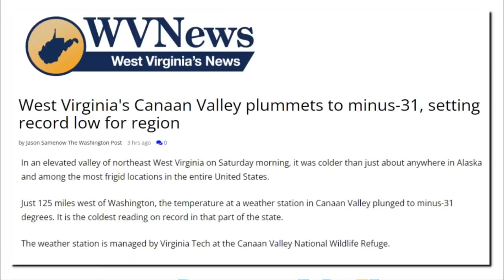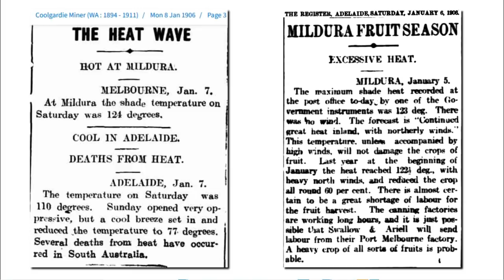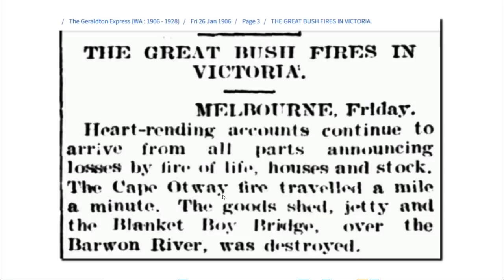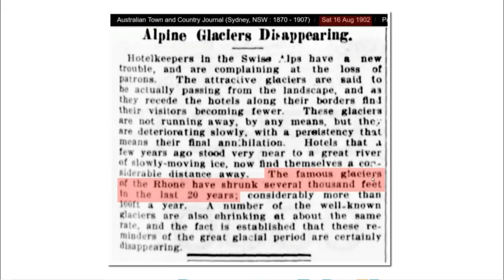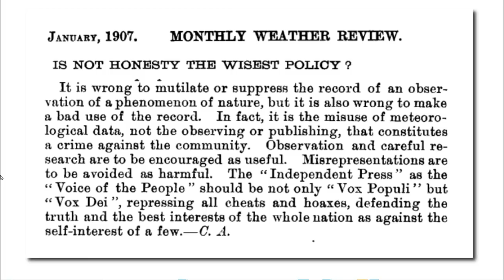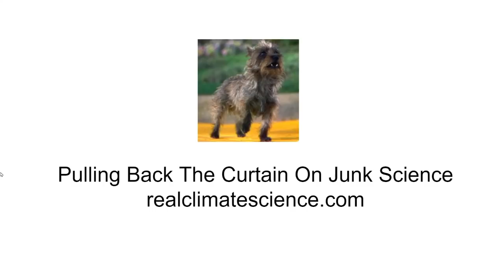Climate Peter Principle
JANUARY, 1907. MONTHLY WEATHER REVIEW.  IS NOT HONESTY THE WISEST POLICY ? It is wrong to Mutilate or suppress the record of an observation of a phenomenon of nature, but it is also wrong to make a bad use of the record. In fact, it is the misuse of meteorological data, not the observing or publishing, that constitutes a crime against the community. Observation and careful research are to be encouraged as useful. Misrepresentations are to be avoided as harmful. The "Independent Press" as the " Voice of the People " should be not only " Vox Populi " but " Vox Dei ", repressing all cheats and hoaxes, defending the truth and the best interests of the whole nation as against the self-interest of a few.